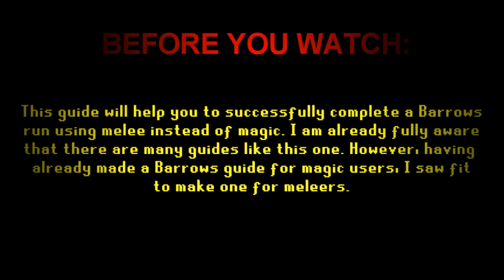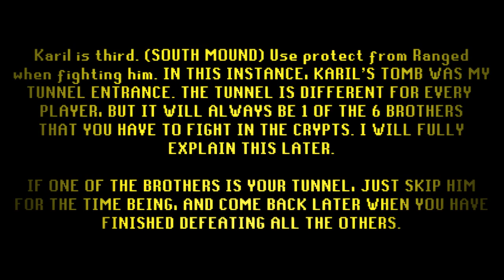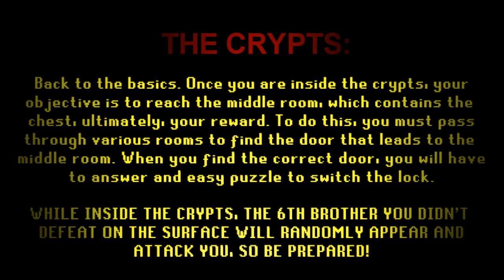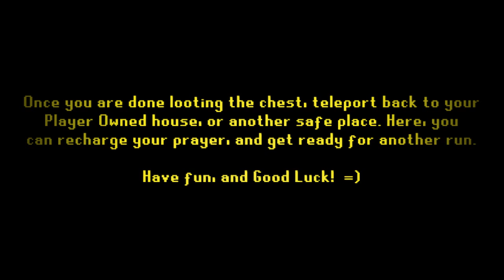Runescape: Improved Barrows Melee Guide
Runescape is a registered ™ of Jagex LTD.